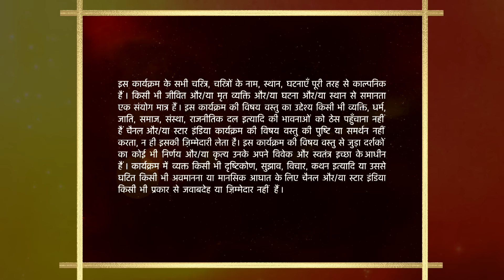Mann Kee Awaaz Pratigya | मन की आवाज़ प्रतिज्ञा | Kya baat hui Krishna aur Sajjan Singh ke beech?